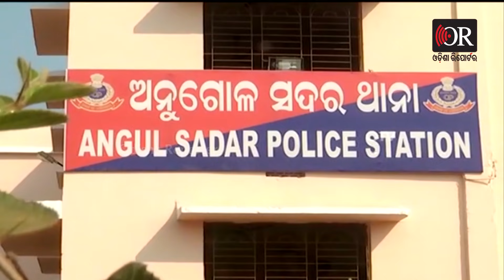Covid Patient Missing At Anugul | Odisha Reporter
ଅନୁଗୋଳ ଜିଲ୍ଲାରେ ଜଣେ କରୋନା ଆକ୍ରାନ୍ତ ନିଖୋଜ ଥିବା ନେଇ ଥାନାରେ ଅଭିଯୋଗ । ଅଭିଯୋଗ ଅନୂସାରେ ଅନୁଗୋଳଜିଲ୍ଲା  ଜରପଡ଼ା ଥାନା ଅନ୍ତର୍ଗତ ପରା ଗାଁର ଜଣେ ବ୍ୟକ୍ତି ଶ୍ବାସ ଥିବା କାରଣରୁ ଅନୁଗୋଳ ଜିଲ୍ଲା  ମୁଖ୍ୟ ଚିକିତ୍ସାଳୟକୁ କିଛିଦିନ ପୂର୍ବରୁ ଆସିଥିଲେ ।ମାତ୍ର ସେଠାରେ ତାଙ୍କୁ କୋଭିଡ ଟେଷ୍ଟ ପାଇଁ କୁହାଯାଇଥିବା ବେଳେ ତାଙ୍କର ଟେଷ୍ଟ ପଜିଟିଭ ଆସିଥିଲା ।ପରେ ତାଙ୍କୁ ଚିକିତ୍ସା କରାଯାଇ ଅନୁଗୋଳ ଉପକଣ୍ଠ ଏକ କୋଭିଡ଼ କେୟାର ସେଣ୍ଟରକୁ ପଠାଯାଇଥିଲା । ହେଲେ ସେଠାରୁ ତାଙ୍କୁ ଅନ୍ୟ କେଉଁ ସ୍ଥାନକୁ ନିଆଯାଇଛି ତାହା ଏବେ  ଜଣାପଡୁନାହିଁ।